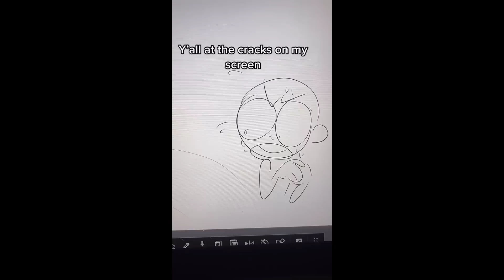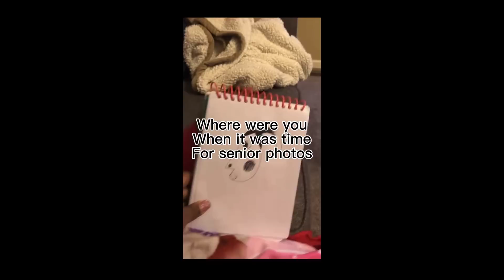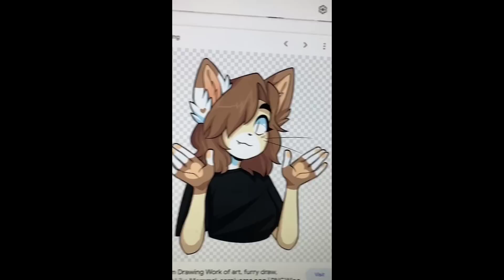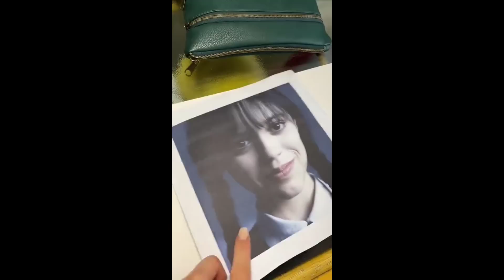Random Funny Art TikToks - New Compilation #8